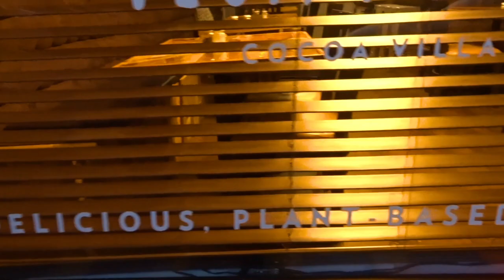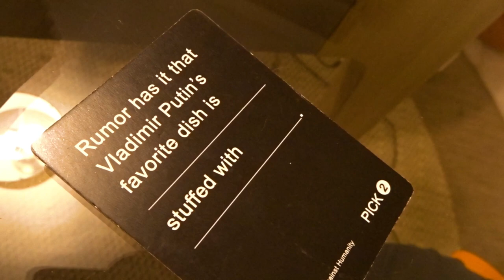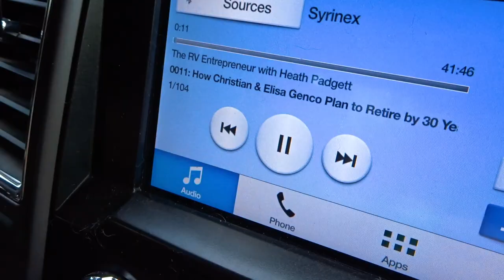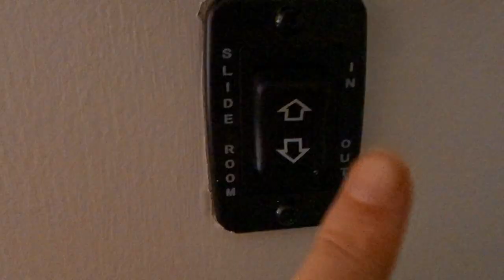Florida RV Parks | Exploring Cocoa Beach | Paisley Vegan Kitchen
This was our second week in Vero Beach, FL and we took advantage of the RV park amenities and played mini golf, horseshoes, and bocce ball. The Florida RV parks are generally jam packed full of amenities! We also found awesome vegan food up in Cocoa Beach, FL and had game night with our friends.